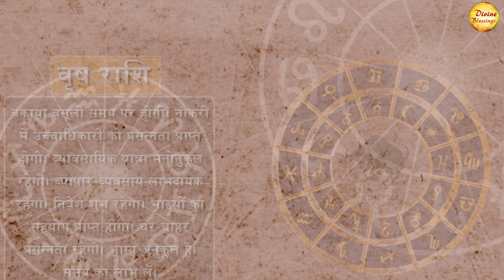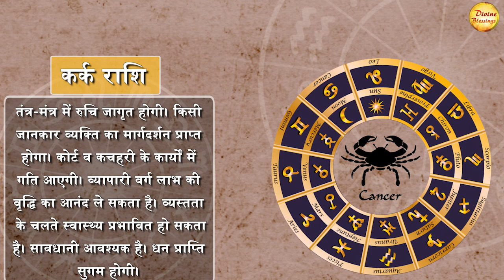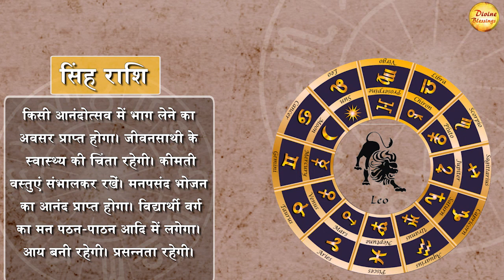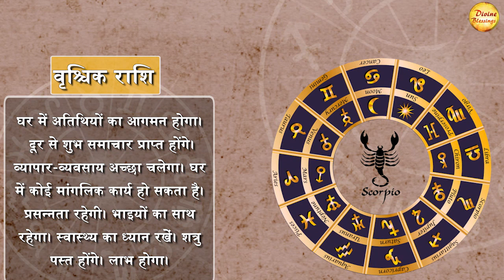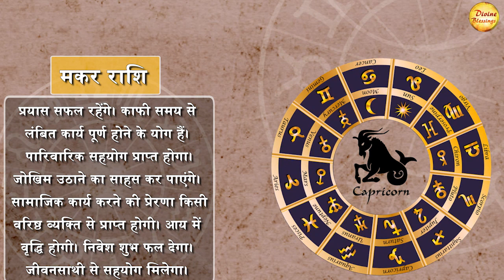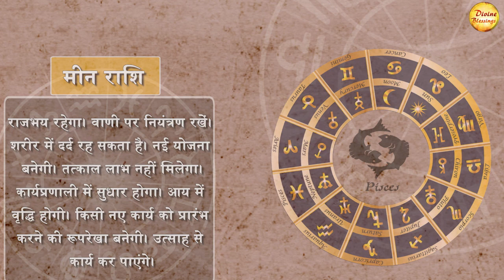|| आज का राशिफल 17 जनवरी || मीन राशि लाभ की कामना न करे || Astrology 2023 ||